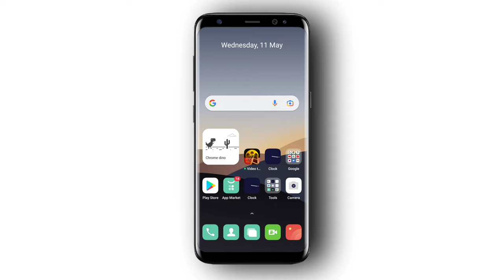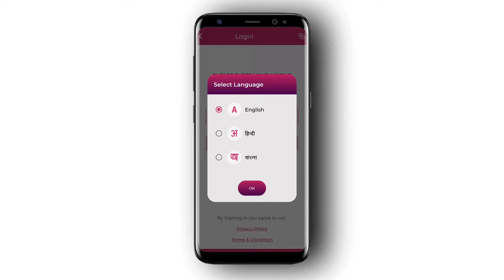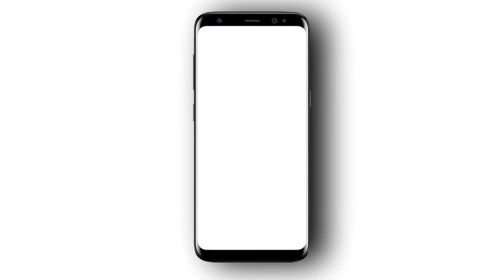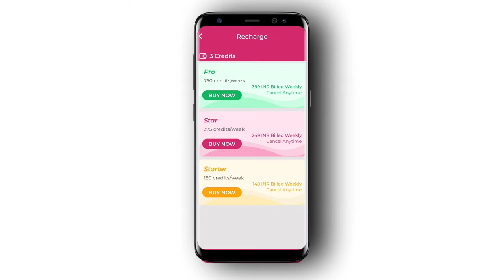कॉल पर लड़की की आवाज में कैसे बात करें | आवाज बदलने वाला ऐप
Hello Dosto 🤟 Aaj Ki Is Video Me Main Baat Karne Hu Ki Aap Ladki Ke Aawaj Me Call Par Kaise Baat Kare, So Agar Dosto Aap V Apne Kisi Dost Ke Saath Majak Karne Ke Leya Ladki Ke Aawaj Me Baat Karna Sikhna Chahate Hai To Phir Is Video Me End Tk Bane Rahe.